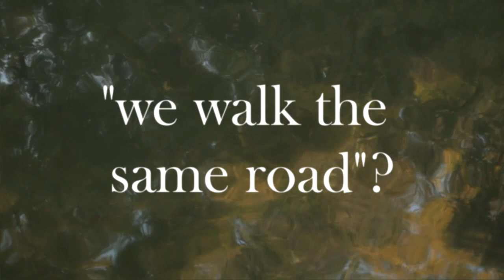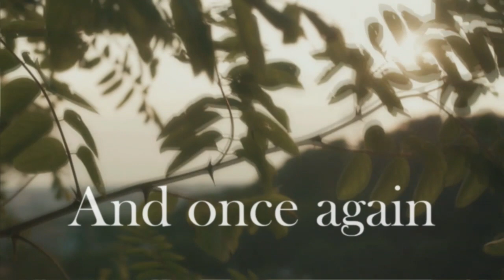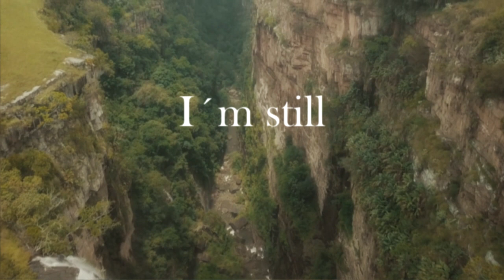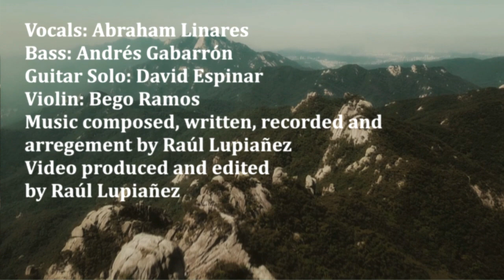SomeWhereOut - Our Promise ft. Andrés Gabarrón, Abraham Linares, David Espinar & Begoña Ramos.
Song: Our Promise. Album: Deep In The Old Forest.
Andrés Gabarrón: bass.
Abraham Linares: vocals.
David Espinar: guitar solo.
Begoña Ramos: violin.
Produced, arraged and mixed by Raúl Lupiañez. Mastered by Israel Lupi.
Music and lyrics by Raúl Lupiañez.
Recorded at The Forest Studio and Big Sound Corp.